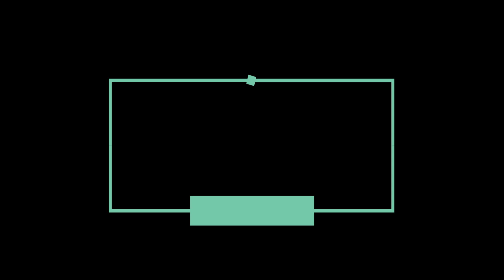Can you be excited for yourself if your family experiences a tragedy? | ep156 Naked Olympics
Levi and Shane discuss the presidential debates, the Supreme Court striking down decades old laws and laws about government bribes, Oklahoma and Louisiana’s religious mandates in schools, West Virginia couple arrested for trafficking/enslavement of foster children, Dr. Disrespect and his ban on Twitch, the Paris Olympics ban on air conditioners and on this week’s AITA, are you inconsiderate of your family if you share news about yourself?